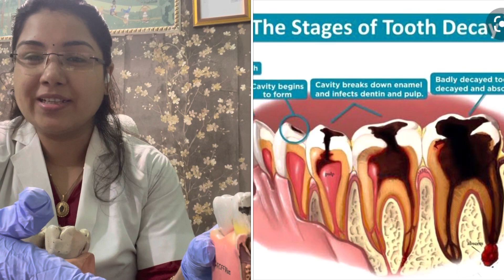दाँतों में मसाला डालना (tooth filling)🦷🦷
To treat a cavity your dentist will remove the decayed portion of the tooth and then feel the area of the tooth where the decayed material was removed.

Feelings and also used to repair cricket or broken teeth. Teeth that have been warm down from miss use …

your dentist will prove or test the area to determine if all the DK has been removed. Once the DK has been removed the dentist will prepare the space for the feeling by cleaning the cavity of bacteria and debris‘s. If the DK is near the route your dentist me put a liner made of glass I know were composite resin or other material to protect the nerve. Generally after the feeling is in your dentist will finish and polish it.

 Several additional steps are required for tooth colour filling and RS follows. After your dentist has removed the DK and clean the area the tooth coloured material is applied in layers next a special light that stores or hardens each layer is applied. When the multilayer in process is completed the dentist will save the composite material to the desired result tream of any excess material and Paul is the final restoration.
Restorative materials are-
Amalgam or silver filling.
Glass inomer cement.
Gold filling
Composites resin.